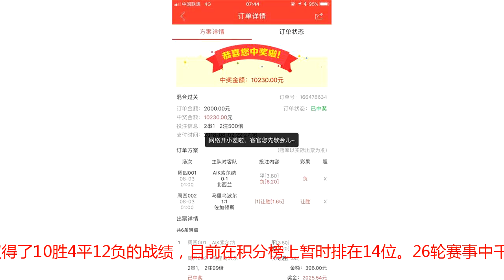「爆了」千叶市原vs松本山雅：这场比赛我已是十拿九稳，稳超胜券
五大联赛马上就要开始了，你准备好了吗，关注阿财，看我每日分析，私信阿财获取独家爆料，昨日暴击红单收米，恭喜群内的兄弟，红单说话，不黑不吹：今天给大家分析一场日乙，阿财对这场比赛更是十拿九稳，希望能给大家带来帮助，黑红勿喷。主队千叶市原攻击力还是不错的，但是防守能力可以说非常差。在本赛季已完成的26轮赛事中取得了10胜4平12负的战绩，目前在积分榜上暂时排在14位。26轮赛事中千叶千叶市原总共攻进44球，进球数在目前积分榜上和山口雷诺并列第一，但是千叶市原26轮后失球数达到49球，在目前积分榜上失球数和熊本深红一样，是积分榜上失球数最多的球队，可见千叶市原的防守非常糟糕。在上一轮客场挑战新泻天鹅时，千叶市原以2比1确定胜利，也取得目前联赛2连红，士气回暖不少。 客队松本山雅26轮赛事后取得14胜8平4负累计积分50分，目前在积分榜上排名第一。松本山雅在本赛季最近7场联赛中取得了6胜1平无败的良好成绩。从排名来看，松本肯定完胜千叶，不过千叶近期表现不错到时可以值得期待，适合搏冷的同学，但是本场目前还是看好松本，防平 比赛总结：由于本场比赛推荐过早，盘口可能还会发生变化，明天下午我会在内部群